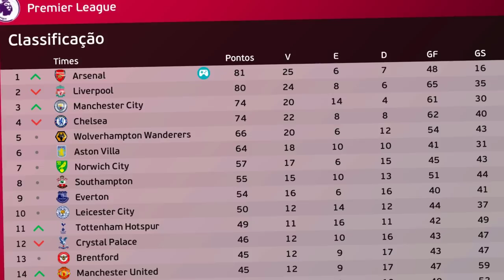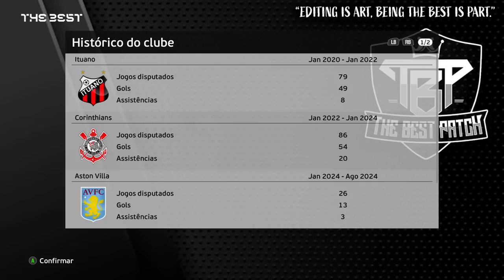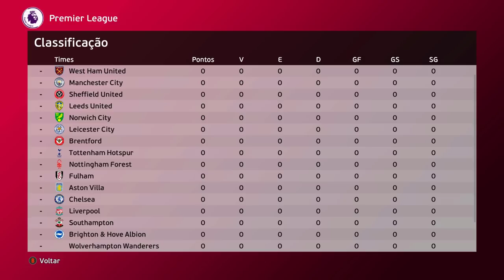N11 ASSINA com GIGANTE EUROPEU !! - Rumo ao Estrelato | 7° Temporada Episódio 1 - PES 2021